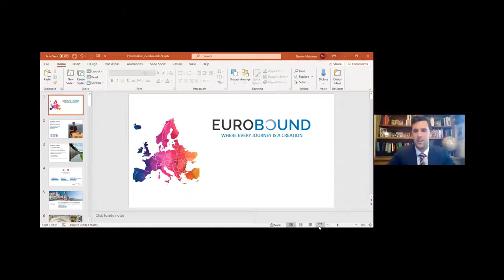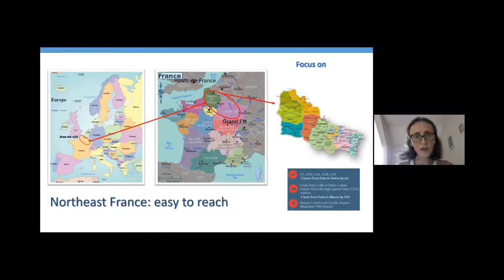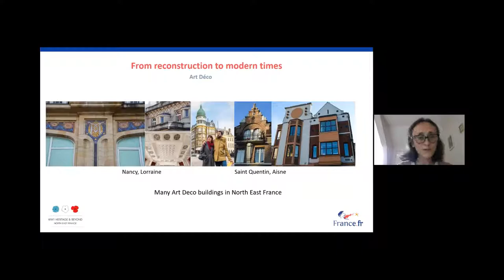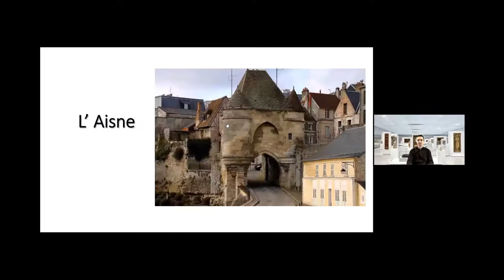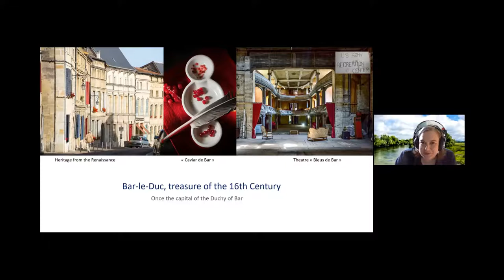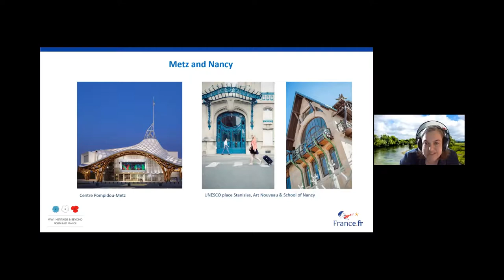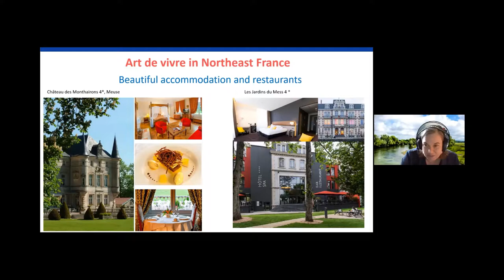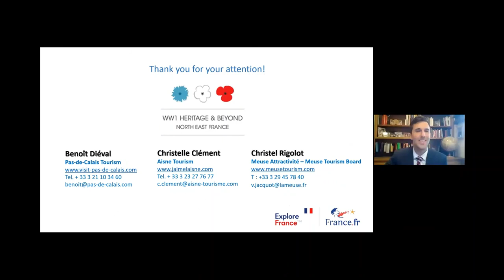Discover North-East France